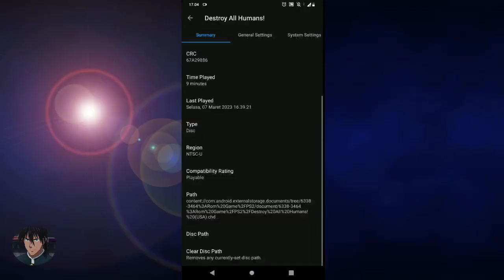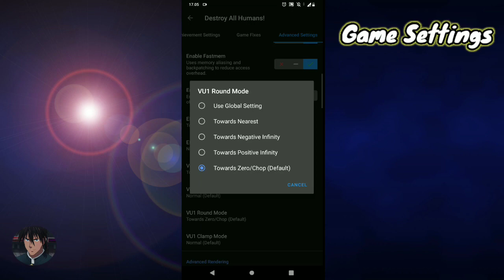Best Settings! Destroy All Humans | Fix Bug Graphic | AetherSX2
Today i'll share Destroy All Humans AetherSX2 best settings fix graphic bug

Device : Asus Zenfone Max Pro M1
Chipset : Snapdragon 636
Ram/Rom : 3/32Gb
Gamepad : Terios X3

Game file : CHD
Size          : 2,2Gb

AetherSX2 Version : 3668 (Latest version)
Game region : NTSC/USA